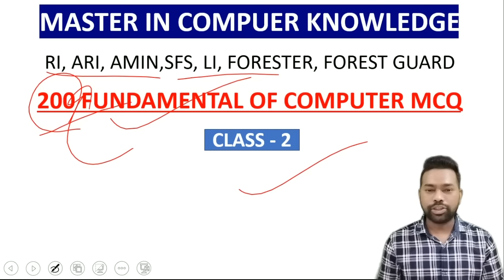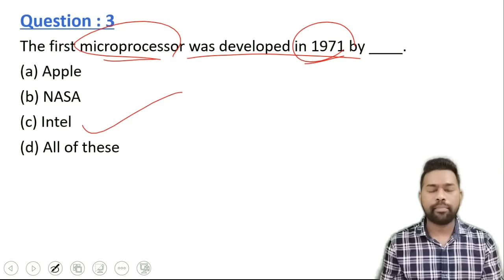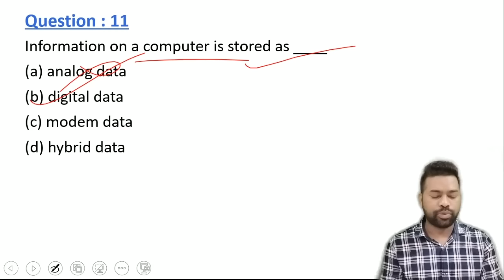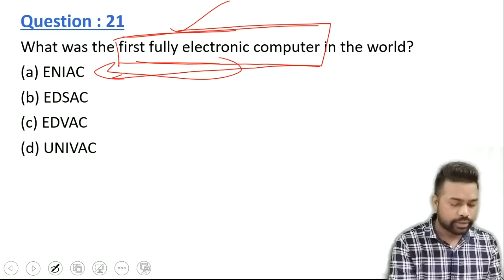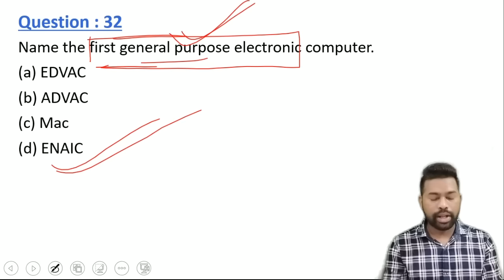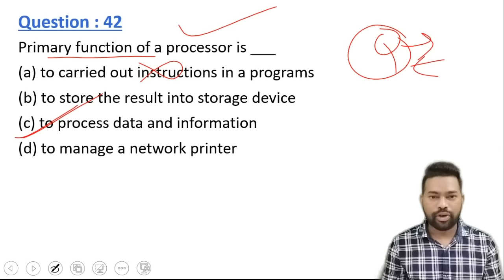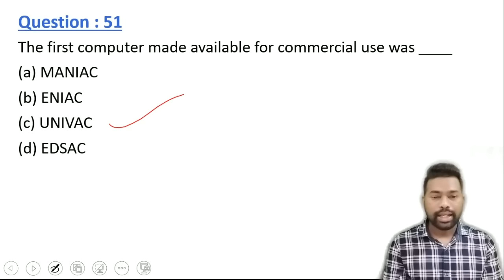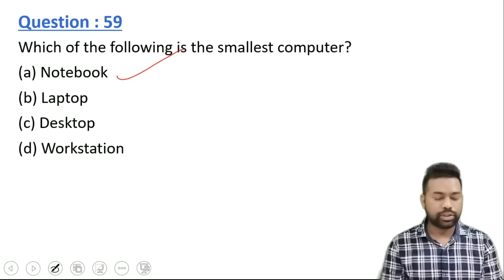200 Fundamental Of Computer MCQ || OSSSC RI, ARI, LI, FORESTER, FOREST GUARD || By Sunil Sir